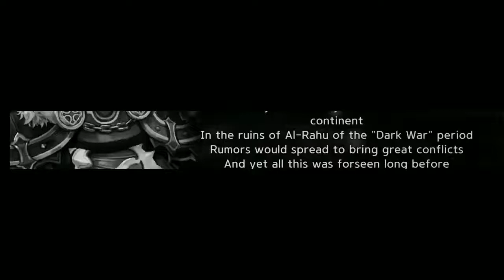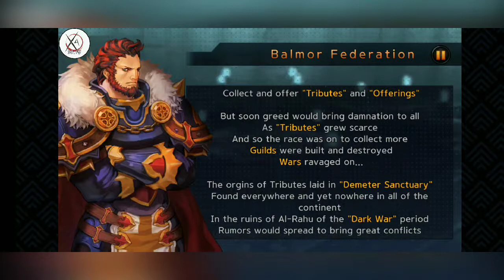4Story - Age of Heroes - Android GamePlay [ TOP New Game October 2019 ]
4Story - Age of Heroes - Android GamePlay

Travia Continent...
Home of the Iberian Pirholen clans(Humans)...
Embark on an adventure lost in time...

▶Creator's Mark
From the power of the gods comes the power to yield great power.
All you have to do is liberate your gods!

▶Conquest and real-time Mercenary/command system
Gather dozens of mercenaries and lead them to victory in Conquest!
Become one of the mercenaries and prove your might!

▶Real-time Super Smash
Prove your might in daily real-time Super Smash.
Give it your best shot, if you think you are strong enough!

▶Real-time Guild Plunder
Daily real-time guild plundering.
Acquire your territory.
Play and share the honor with your friends!

Release         : October 2019
Developer      : Zemi Interactive
FULL ONLINE